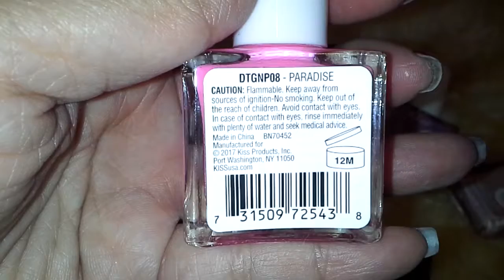DollarTree & walgreen haul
Sally Hansen purchased at FP at Walgreens, kiss NY purchase at dollar tree on lawrence & western here in chicago.